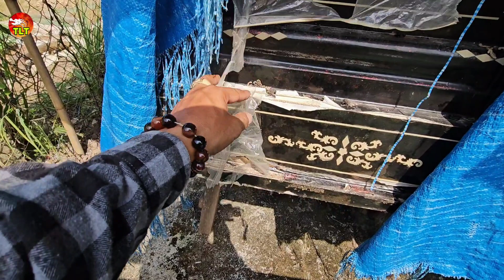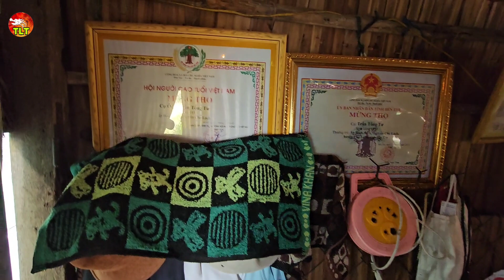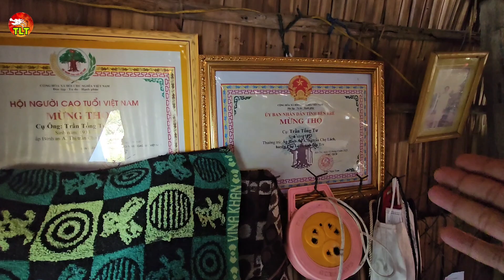Kỳ lạ cụ ông 90 tuổi chuẩn bị hòm sẵn sống neo đơn trong căn nhà củi mục nát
Kỳ lạ cụ ông 90 tuổi chuẩn bị hòm sẵn sống neo đơn trong căn nhà củi